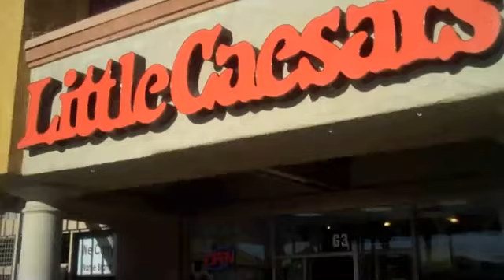November 2010 Community Video of the Month: Pizza Delivery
Winner of the November Vid of the month!

No pizzas were harmed in the making of this film.

Temecula Parkour athlete James Davidson loses his keys- but has to deliver the pizza within 30 minutes! The solution? PARKOUR.

Filmed and edited by: Christine and James